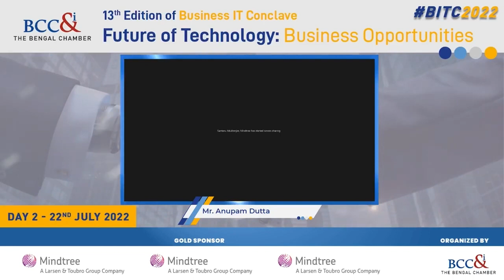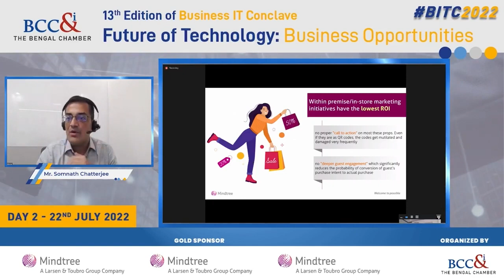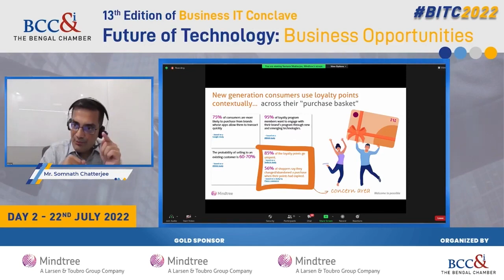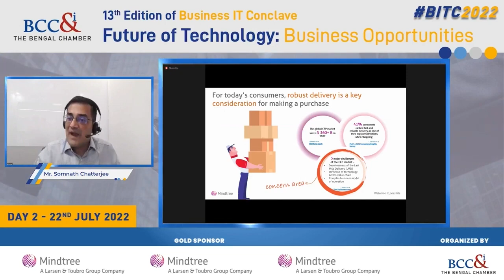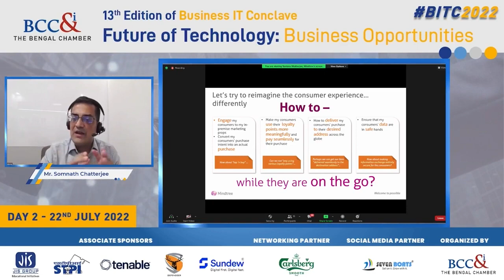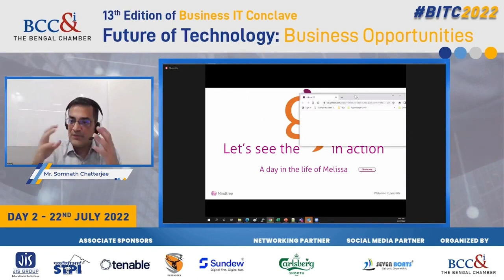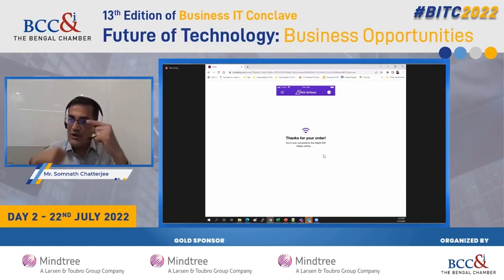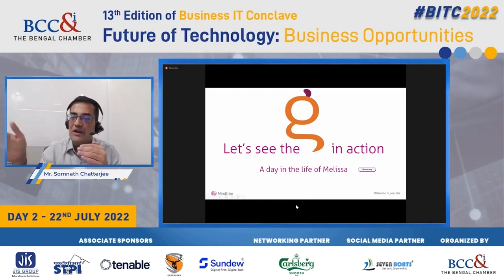Genie on-the-go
Mindtree’s ‘Genie on-the-go’ is an integrated, easy-to-plug solution for enterprise apps - that allows customers to engage, shop, use loyalty, pay, and get their purchases delivered anywhere on the globe without getting their digital privacy and security compromised.

Here is a sneak peek of the solution at the Bengal Chamber of Commerce event 2022.